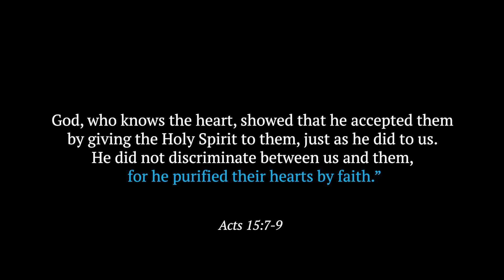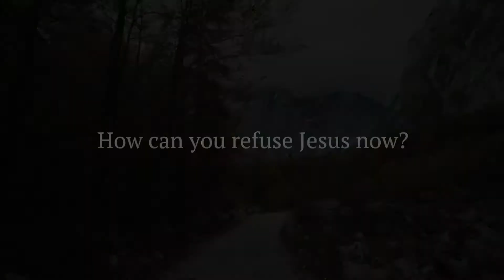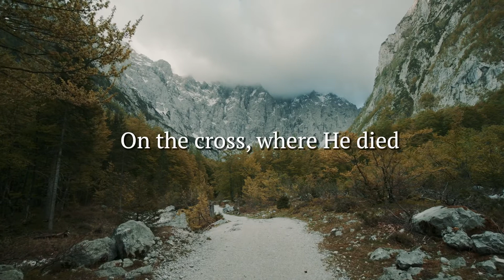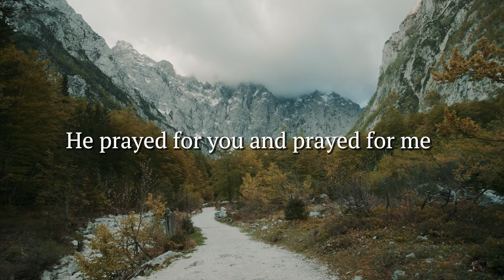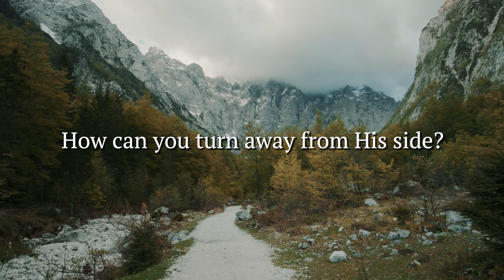The Cross and the Spirit (Geoffrey Bingham)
Video made by Redeemer Baptist Church, Sydney Australia.

CREDITS:
Sermon segment: Christian Victory by Geoffrey Bingham

Song: Heart Full of Praise
Artist: Phil Wickham
Album: Hymn of Heaven
Released: 2021